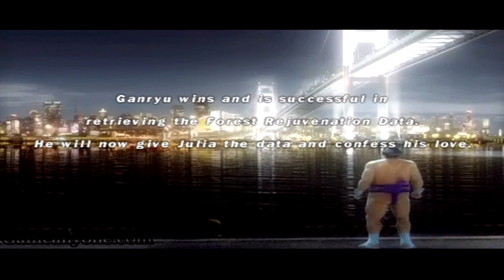Ganryu Story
Ganryu's Story mode on Tekken Dark Resurrection for PSP.